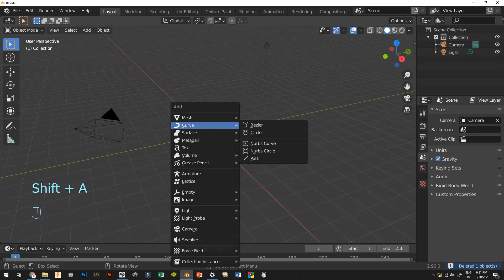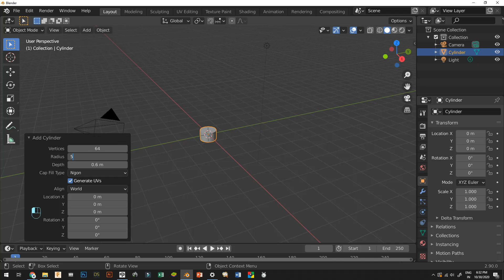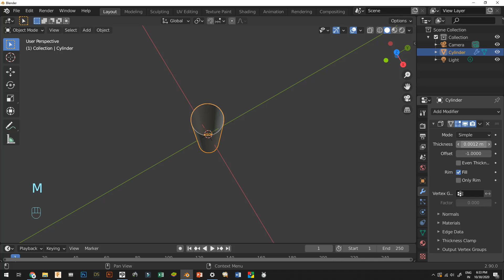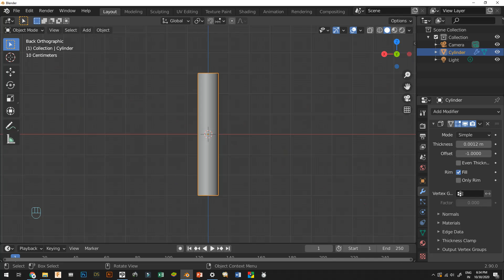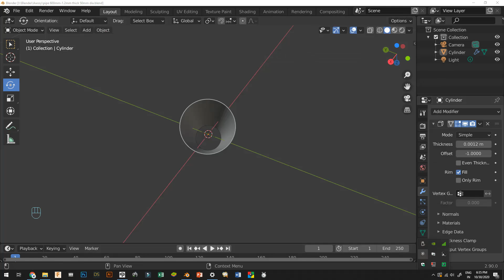Blender made simple - Design a Pipe in Blender with Dimensions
Blender made simple - Make a pipe in Blender with dimensions by Sauvagya Bhanja.